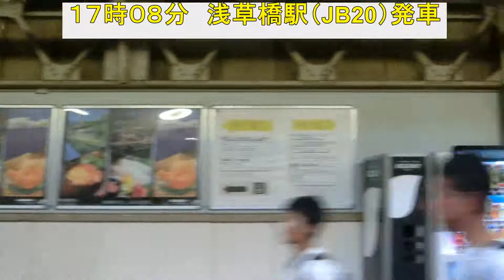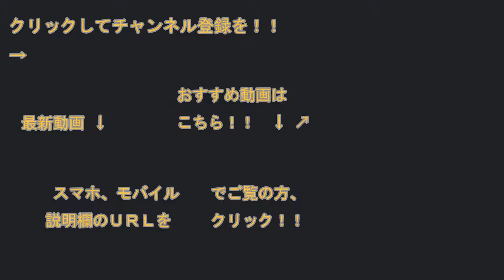E231系（B80編成） 千葉行き電車の車窓（浅草橋駅～錦糸町駅間） 2018/09/02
Ｅ２３１系（Ｂ８０編成）の中央・総武緩行線 千葉行き電車（浅草橋駅１７時０８分発）の８号車（モハＥ２３１－１４１）に秋葉原駅で乗って、浅草橋駅から錦糸町駅までの車窓を撮影しました。

撮影した日：２０１８年９月２日（日）

[撮影中に起きた悲劇] JR総武緩行線E231系500番台(A540編成)三鷹行き電車の秋葉原駅発車シーンを撮影していたら。。 2017/01/15